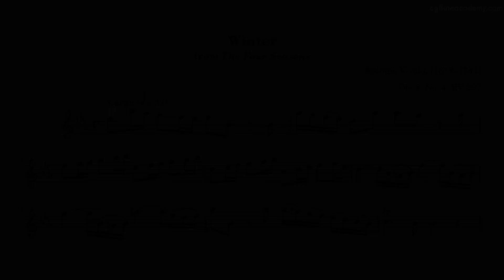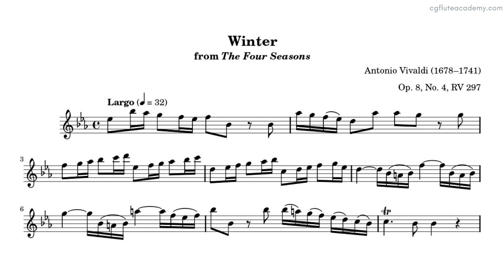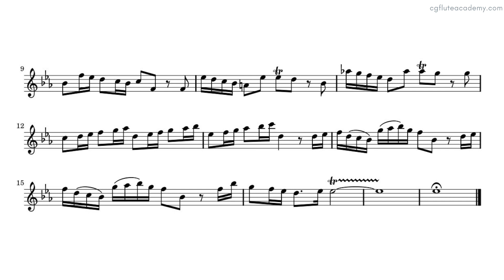Antonio Vivaldi – Winter from The Four Seasons ♩= 34 (Moderate) Piano Accompaniment